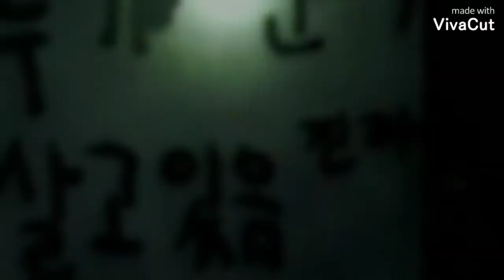( ENG SUB ) Rocket Punch Yeonhee and Horror movies HORROR MATERIAL WARNING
Unfortunately I had to edit the video clip again because the original video was lagging. sorry.